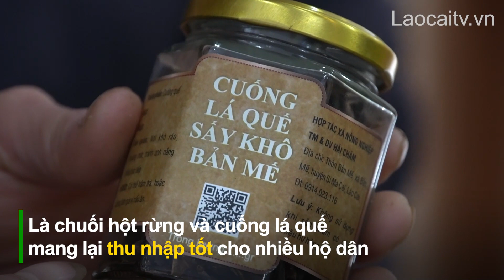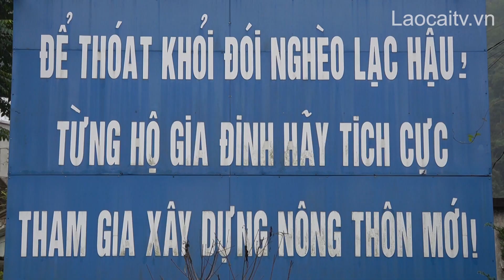Si Ma Cai nỗ lực nâng cao thu nhập cho người dân | THLC